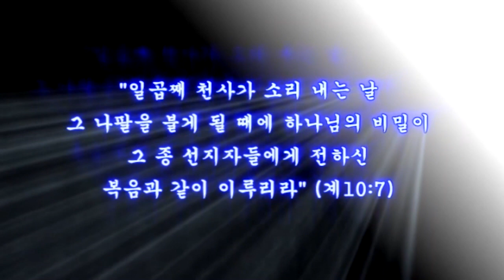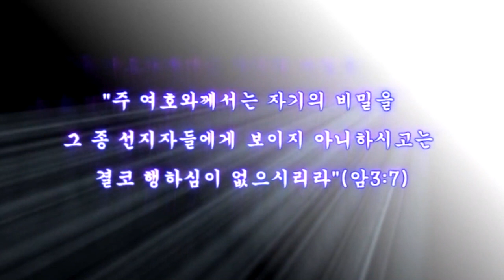스룹바벨 선교회 20190915_D_예레미야16장(20150605)_속도UP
[주일 새벽 설교] 예레미야 16장 : 임박한 형벌과 장래 회복 2019/09/15 Lord's day(Sunday) Dawn

2015년 6월 5일

5th Floor, 18, Guksabong 1-gil, Dongjak-gu, Seoul, Korea